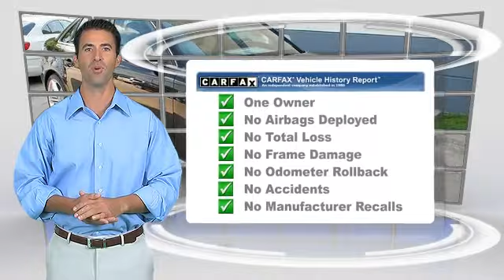Audi Dallas, Dallas TX 75209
Audi Dallas

[DFIN:3:3079352:I:3038:8F4E0EB3:521f4f8c8b89a01848e4811bee52449c]